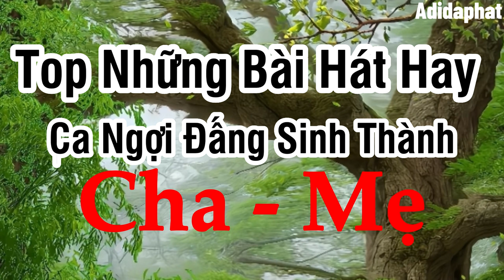Top Những Bài Hát Hay Ca Ngợi CHA MẸ || Adidaphat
✔Kênh Adidaphat nhằm mục đích cùng nhau khám phá những câu chuyện và những lời  dạy của Đức Phật về lòng từ bi sự an lạc và con đường tới giác ngộ sẽ là nguồn cảm hứng và hỗ trợ trong cuộc sống của chúng ta

✔DÂNG LỜI SÁM HỐI CHA MẸ
Sáng Tác Lời Phật Tử Phạm Thị Yến
Sáng Tác Nhạc Nhạc Sĩ Xuân Trí
Thể Hiện Ca Sĩ Hồng Ánh

✔NỖI LÒNG CHA MẸ
Sáng Tác Nhạc Vũ Trọng Phương
Thể Hiện Ca Sĩ Minh Hằng

✔NGUYỆN CẦU BA MẸ ĐỜI ĐỜI AN VUI
Sáng Tác Nhạc Nhạc Sĩ Chu Oanh
Thể Hiện Ca Sĩ Minh Nghĩa

✔ BÉ ẦU THƯƠNG CỦA MẸ
Thể Hiện Ca Sĩ Chu Nam & Ngoc Anh

✔ MẸ LÀ NGÔI NHÀ BÌNH AN
Thể Hiện Ca SĨ Phạm Thùy Linh

✔NGƯỜI MẸ BA MIỀN
Sáng Tác Nhạc Nhạc Sĩ Vũ Trọng Phương
Thể Hiện Ca Sĩ Phương Thủy

✔LỜI  HỨA VỚI CHA MẸ BA MIỀN NHÂN MÙA VU LAN
Sáng Tác Nhạc Nhạc Sĩ Xuân Phương
Thể Hiện Ca Sĩ Đức Hùng & Đức Lương

✔VU LAN MÙA TỰ TỨ BÁO HIẾU CHA MẸ

✔VU LAN BÁO HIẾU THÂM ÂN
 Thể Hiện Ca Sĩ Hồng Ánh & Bảo Nam